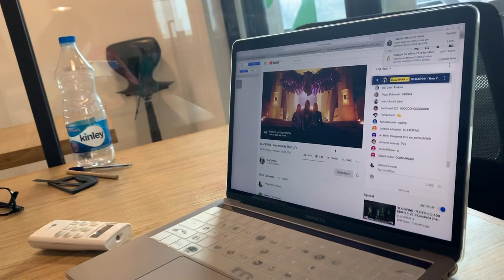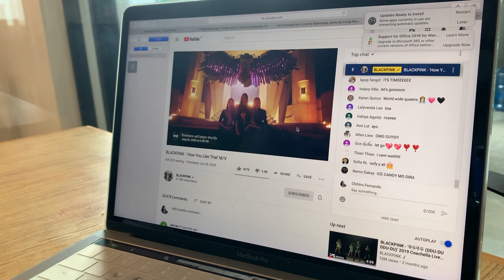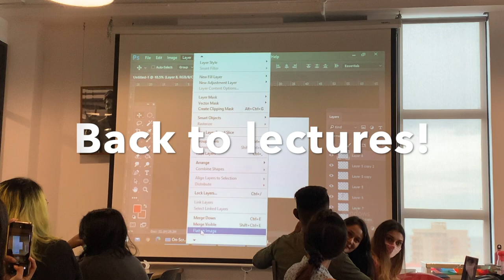Going to college after a very long time! Finally I met my friends.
Hey guys!!

See you guys every week! bye!!